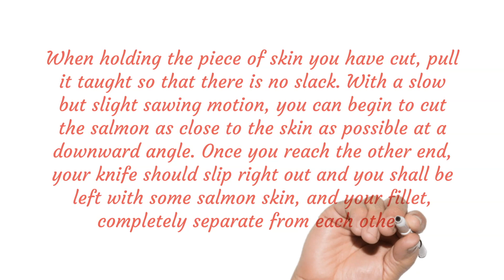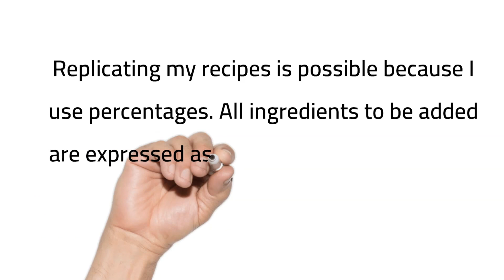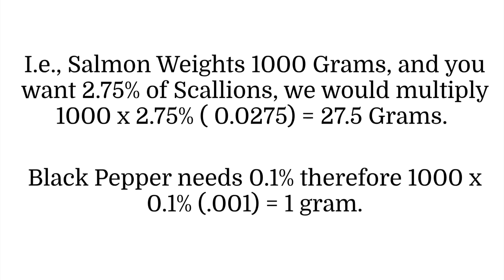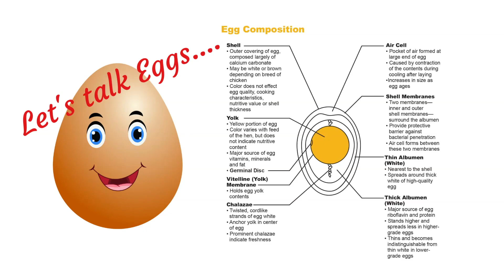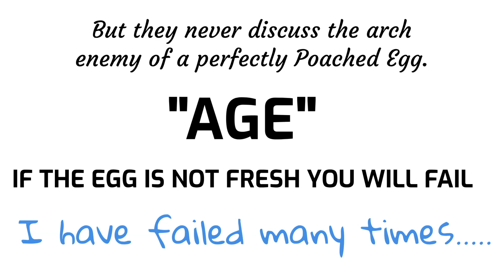How to make a Salmon Cake Eggs Benedict (Sous-Vide & Breville Control freak)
Eggs Poached using Sous-Vide
Hollandaise and Salmon cooked on Freak